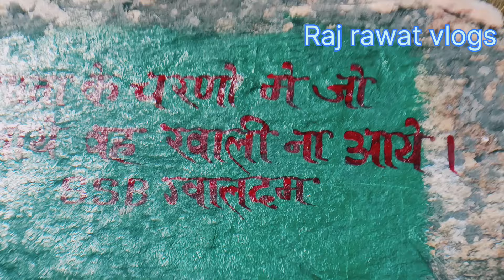52 गरियो में एक गरी बधाणगढी़// 52 Gadiyon Mein Ek Ghadi Badhangarhi//Raj rawat vlogs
52 गरियो में एक गरी बधाणगढी़// 52 Gadiyon Mein Ek Ghadi Badhangarhi//Raj rawat vlogs